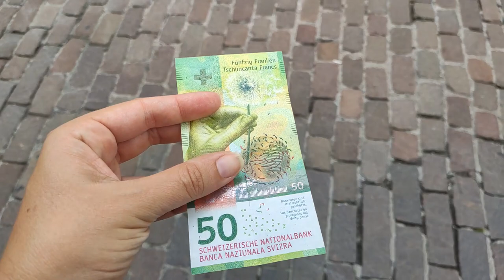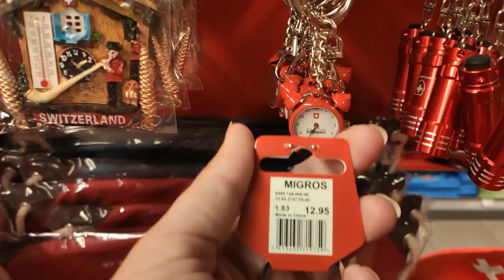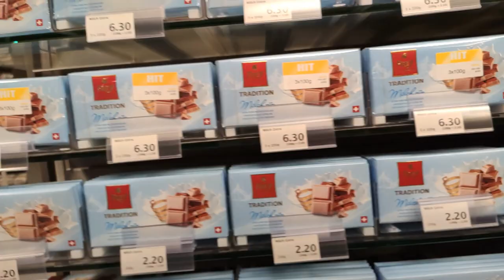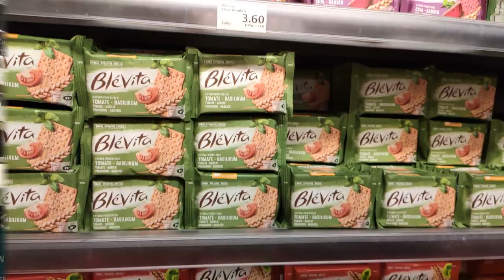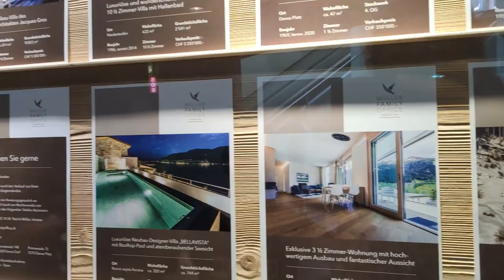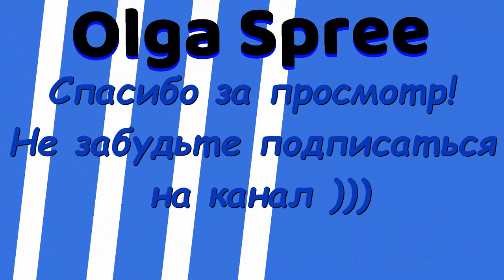Швейцария, город Санкт-Галлен. Швейцарский шоколад и часы. Магазины,цены в Швейцарии.Красный квартал